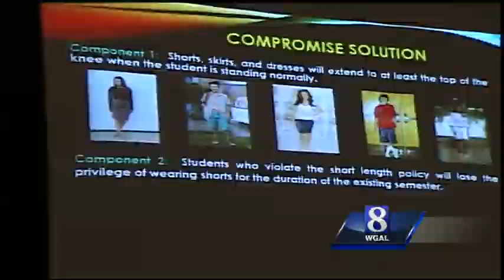Proposed shorts ban at middle school finds 'mid-thigh' ground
It was a dress code proposal that angered some parents and students at a Susquehanna Valley middle school. Thursday night, parents and administrators talked it out and arrived at a compromise.